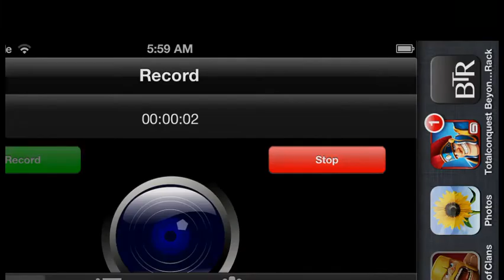Clash of Clans - Funny raid (Teasing)